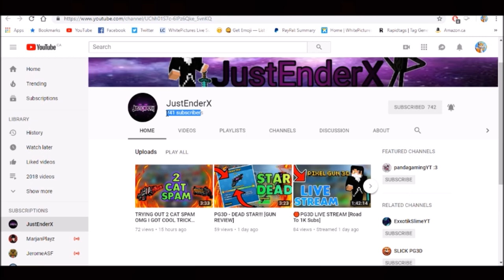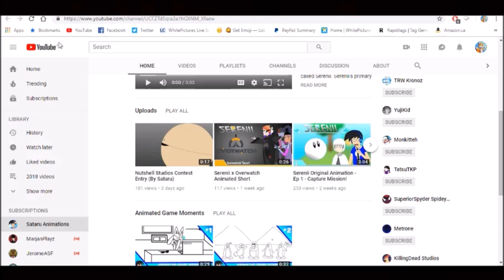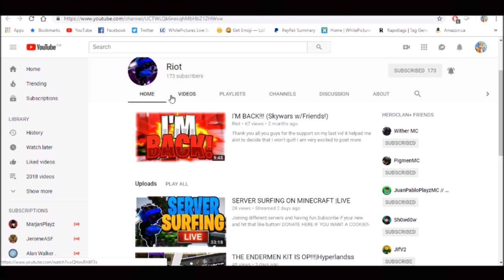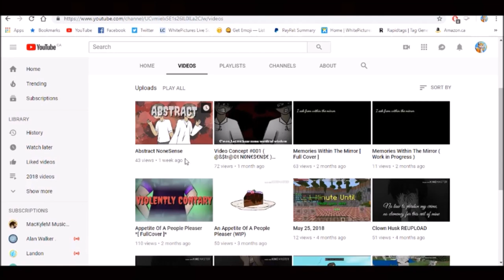Shoutout Series Ep 6